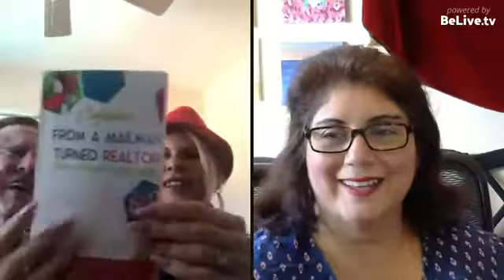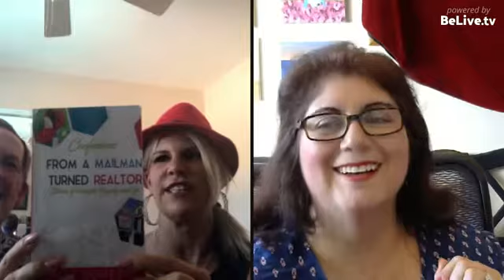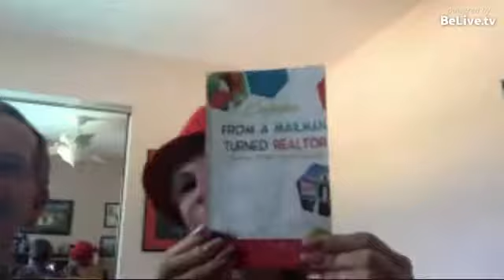Living Out Your Dreams with Kim Somers Egelsee and Mike Somers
Living Out Your Dreams with Kim Somers Egelsee and Mike Somers. Melissa interviews Kim Somers and her father to discuss the book they wrote together. Inspiring Adventures with Miz Meliz interviews with inspirational people from around the world who are making a difference hosted by Melissa Reyes of MizMeliz.com AYearinBloom Living Out Your Dreams with Kim Somers Egelsee and Mike Somers is just the start of a great discussion!